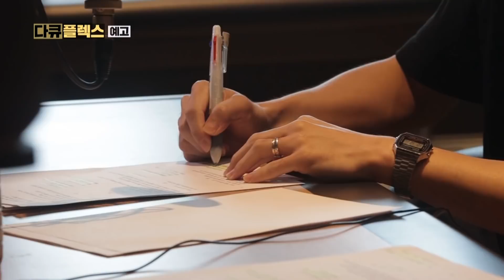[전원일기2021 예고] 오랜만에 식구들을 보는 덕환이의 3단계 심경변화?, MBC 210625 방송